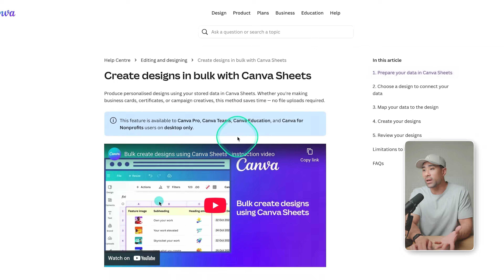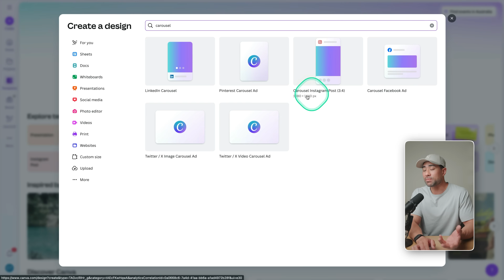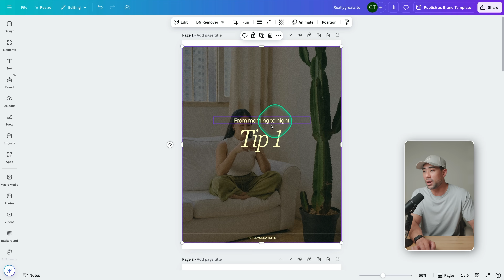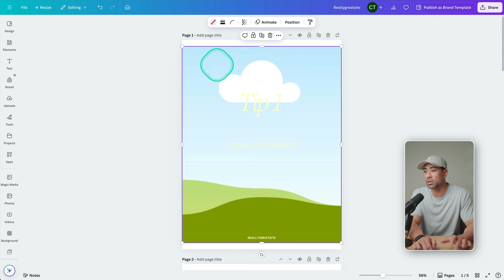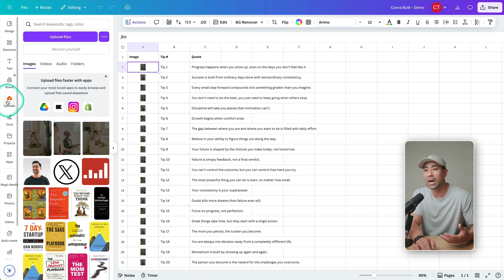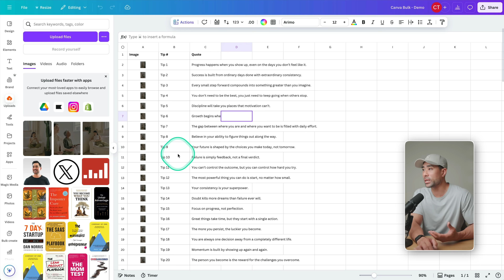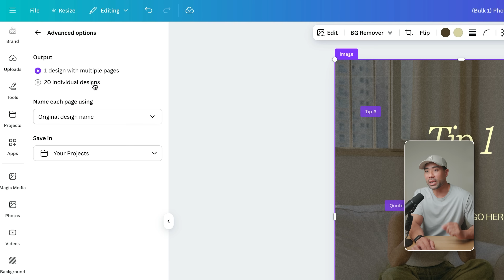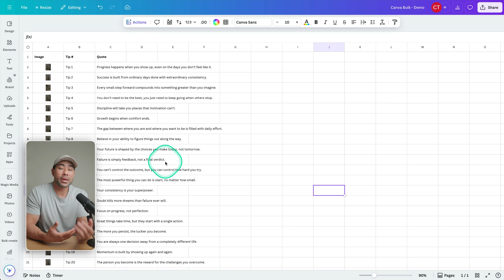How I Made 20 Instagram Posts in 2 Minutes Using Canva Bulk Create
Want to save hours designing social media posts, carousels, or ad creatives? In this tutorial, you’ll learn how to bulk create in Canva step by step.

Once you learn this Canva bulk create workflow, you’ll never go back to designing one post at a time.

Whether you’re a content creator, coach, or small business owner, this method will help you design 10, 20, or even 100 graphics automatically—without manually editing every page.

You’ll discover:
✅ How to set up your Canva design for bulk creation
✅ How to connect data from Canva Sheets or Google Sheets
✅ How to automatically generate unique text and image variations
✅ The fastest way to export and organize your designs

🚀 vidIQ - My secret YouTube growth tool. Start for just $1